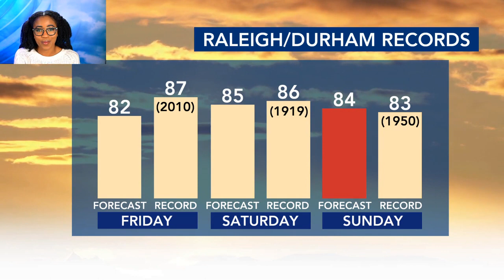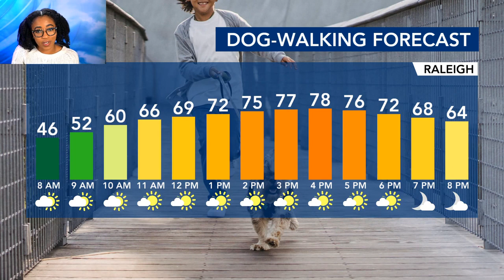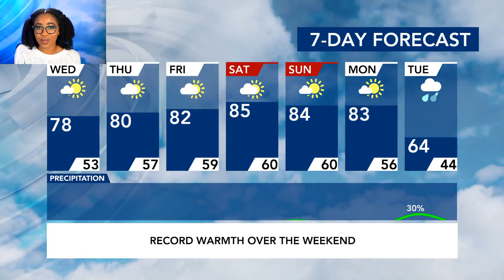North Carolina Forecast: Another chilly morning on tap ahead of warm, sunny afternoon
The weather Wednesday is expected to be warm and sunny, with a high of 78 degrees. Temperatures will be in the 40s as you head out the door Wednesday morning, so you'll want to bundle up. There may be patchy fog in the morning, but it will clear by lunchtime.

Temperatures are expected to continue to rise over the next few days, with highs reaching into the low to mid 80s by the weekend. There is a chance of rain on Halloween, but otherwise the forecast is for dry weather. It will be a warm, dry weekend, with lows in the low to mid 80s Friday, Saturday and Sunday. We could see record high on Sunday, when highs could reach 85 degrees, Gardner said. Our current record for Oct. 29 is 83 degrees. That could mean Tuesday, which is Halloween, could be cooler. Right now, it looks like Halloween will be dry for trick-or-treaters, but it's too early to say for sure.